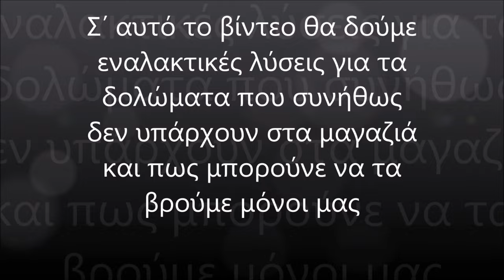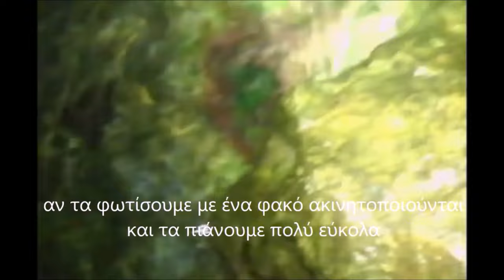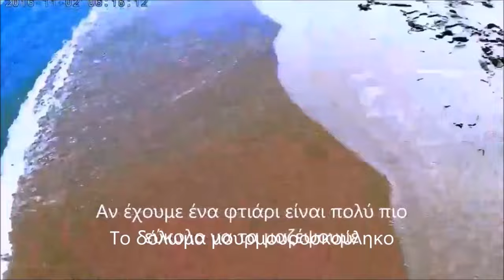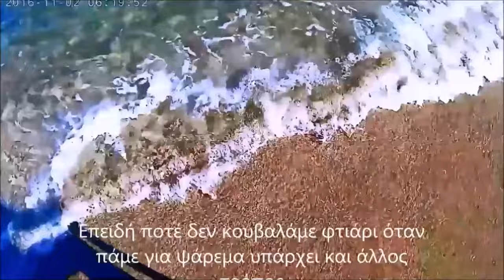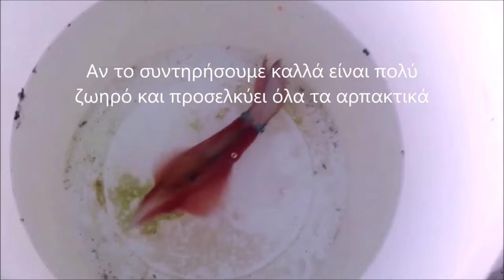τζάμπα δολώματα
αναλυτικά για το κάθε δόλωμα ξεχωριστά θα δείτε εδώ